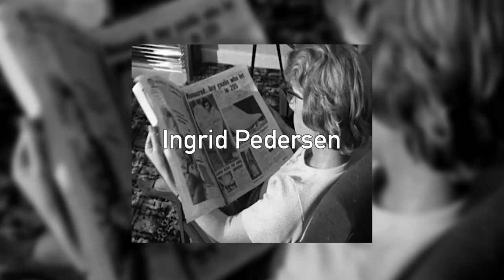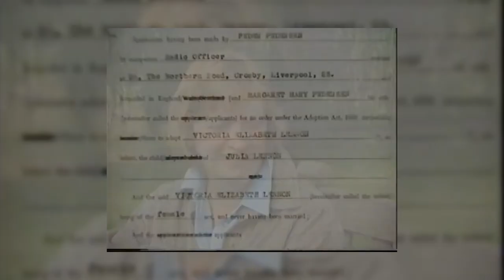John Lennon's Missing Sister (Victoria Lennon)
John Lennon's family and childhood has always been a subject of interest for many people, filled with tragedy and mystique. When you think of the sister of John Lennon, the first one who comes to mind is likely Julia Baird, right? Well, there's surprisingly more to it than that.

It wasn't until 1966 that a 22-year-old nurse living in England discovered through her birth certificate that she was actually John Lennon's sister separated at birth.

She was sitting in her living room watching a special about the Beatles on TV, when an old family friend would say something that would forever change her life: “You see John right there? That’s your brother.”

She stared at the screen in shock, seeing a striking resemblance that she never noticed before, and it was only then that she thought to herself, “yes, it really is true.” She began looking through dozens of magazines and newspapers, cutting out any photos of John Lennon that she could find and hid them in the drawer of her bedroom. She was terrified that she would be betraying her parents if they ever found out what she had learned.

Pedersen was currently working as a nurse and already had intentions to get married,
which required a birth certificate. She knew that her mother kept a tin box in her bedroom containing all the family’s documents. When she was alone, she peaked inside and found an aging adoption paper labeled “Liverpool County Court.” It read her full name “Lillian Ingrid Maria Pedersen” and her birthday. She then looked at the top of the print and saw a second name that made her heart sink:

“Victoria Elizabeth Lennon.”

Confronted with so much overwhelming information, she started to cry.

Was her whole life a lie?

Why was she given away?

How did all of this happen?

And for the deaf people, I HAVE CLOSED CAPTIONS!!!

A special thanks to these patrons:
- Swingadee
- Ciara Atkinson
- Winolotonolo
- Tommy Sharp
- Sl0rg
- Hannah Marsh